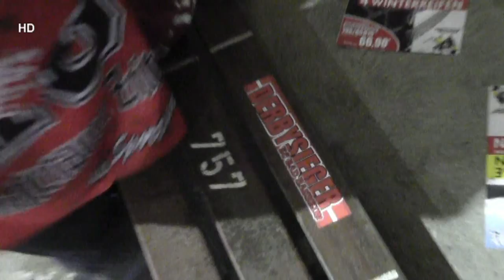EC Bad Nauheim - Löwen Frankfurt 3:4 n.V. (0:2, 1:0, 2:1, 0:1)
Mit 3:4 (0:2, 1:0, 2:1, 0:1) n.V. verloren heute Abend die Roten Teufel vom EC Bad Nauheim ein hitziges und intensives Rhein-Main-Derby gegen die Löwen Frankfurt. "Es war ein tolles Spiel, aber wir hätten gewinnen müssen. Trotzdem freue ich mich, dass wir zwei solch starke Teams in der Liga haben", sagte EC-Coach Frank Carnevale nach dem Spiel.

Tore:
0:1 (04:55) Fiedler (Mayr)
0:2 (16:44) Schmid (Neumann) PP 5-4
1:2 (37:49) Firsanov (Stanley, Rinke)
1:3 (41:49) Liesegang (Rumpel)
2:3 (45:30) Rinke
3:3 (51:19) Maaßen (Laub, Kujala)
3:4 (62:34) Pohanka
Strafminuten: ECN 16 / LFF 16 + 10 (Liesegang) + 10 (Breiter)
Zuschauer: 4.500 (ausverkauft)